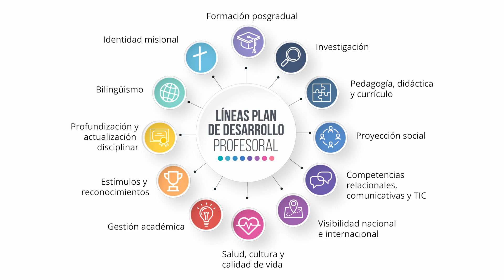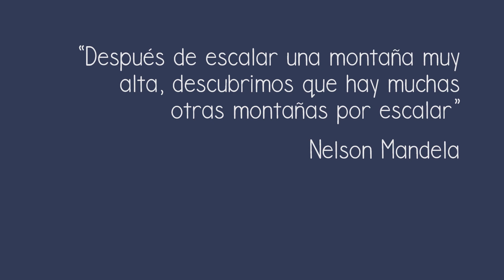Visibilidad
"Promover en los profesores el interés por compartir el modelo de UNIMINUTO a nivel local, nacional y global y retroalimentarlo con las experiencias intelectuales, culturales y sociales, desde una mirada de cooperación, beneficio mutuo, colaboración y respeto por la diversidad, identificando las necesidades y formas de gestionar la transformación social"